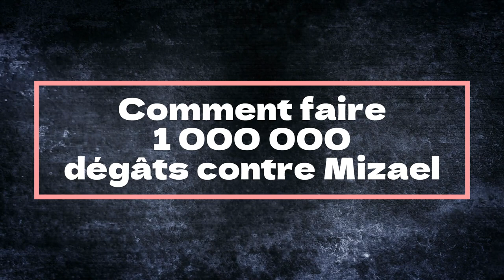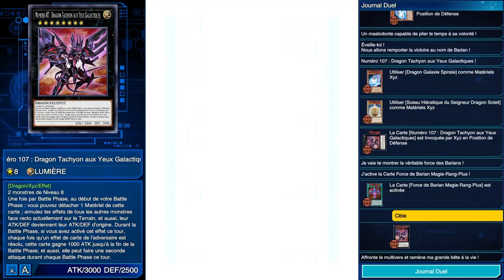Raid Mizar - 3eme segment On dépasse le million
0:00 Intro
0:13 Galactique 373 000
4:29 Galactique 714 000
10:08 Galactique 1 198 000